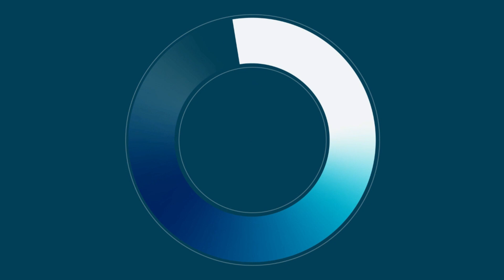Belimo: Energieeffizienz im Gebäudesektor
Gebäude sind für fast 40 Prozent der Treibhausgasemissionen verantwortlich. Ein Grossteil des Energieverbrauchs geht auf Heizungen, Lüftungen und Klimaanlagen zurück. Hier setzt das Schweizer Tech-Unternehmen Belimo an.